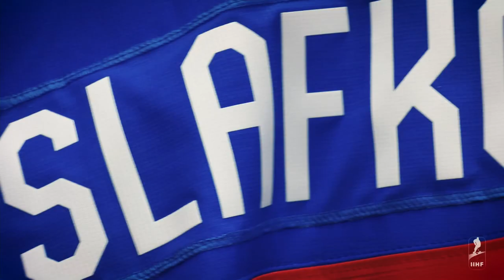Slovakia: The Young Stars | 2022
The IIHF is proud the bring you the IIHF Ice Hockey World Championship!